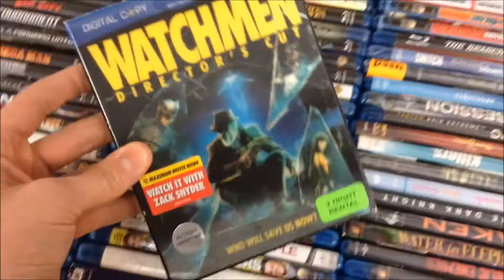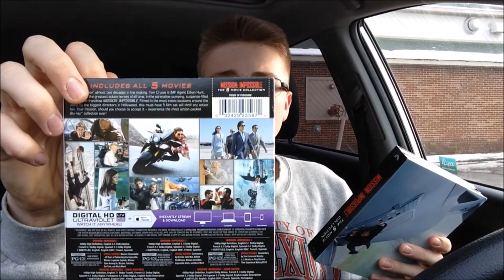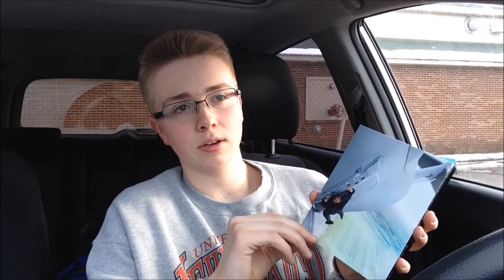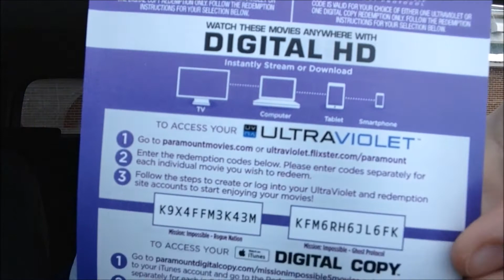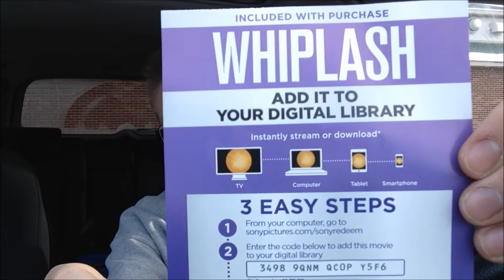Whiplash/Pawn Shops - Blu-Ray Hunting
Check out this video where I go to Best Buy and pawn shops!

Follow me on:
Letterboxd @Ryan_Sutton